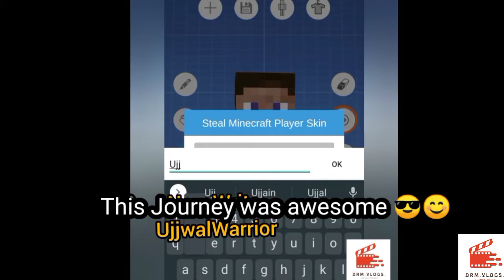200 Subscribers Special Video 😊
What's up guys thanks for 200 subscribers.I hope you will also support me in future and complete my another milestone of 1 million
Thanks 😊👍